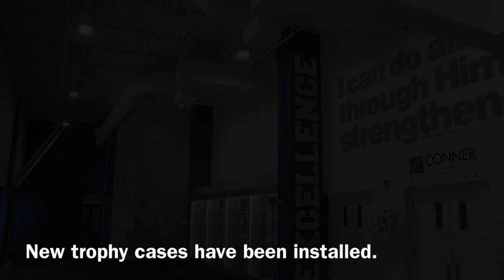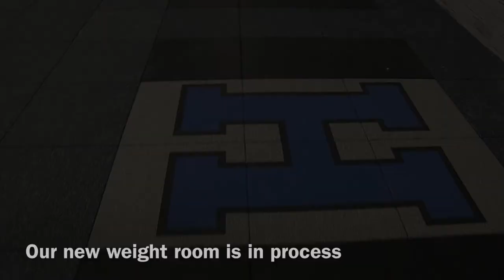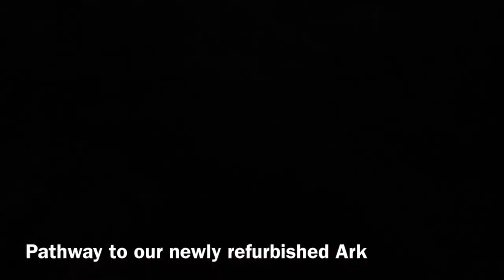2019 Campus Improvements | Heritage Christian School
We're always making improvements at Heritage. Here's a sneak peak at what we've been up to this summer.